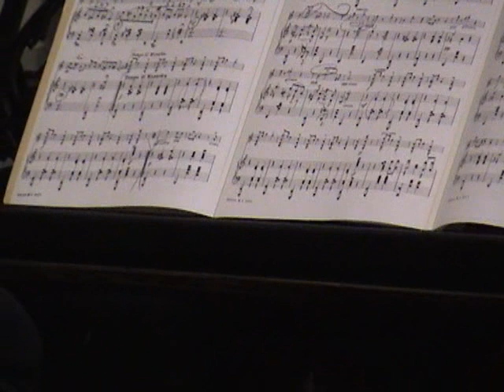Kujavjak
Henryk Wienawski,